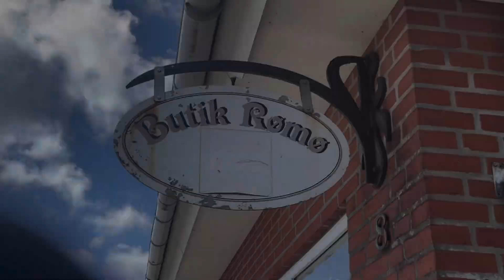Rømø SommerVlog! | Strandtur, shopping og drager ♡